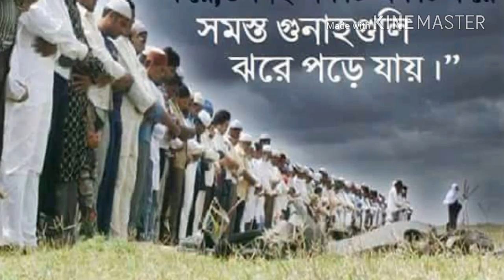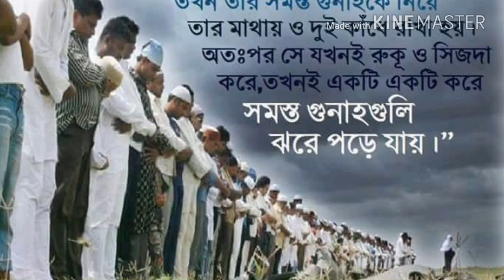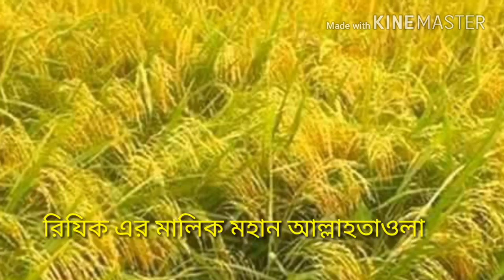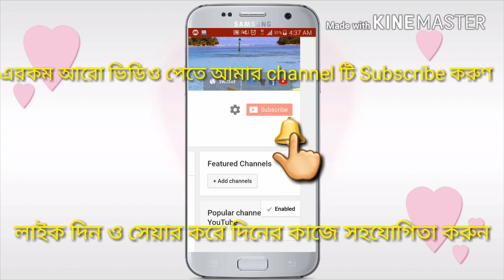Bangla waz | Jara Motta ki | Jara takoaban | by mohataram Hafez Ferdos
Bangla waz Jara mottaki Jara takoaban | BANGLA WAZ By mohataram Hafez Ferdos